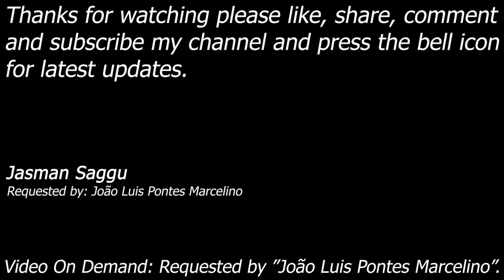WWE SmackDown! Here Comes The Pain - Roddy, Rodney & Sable vs Scott, Haire & Sgt. - Tag - João Luis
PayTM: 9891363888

Roddy Piper, Rodney Mack & Sable vs Scott Steiner, Sean O' Haire & Sgt. Slaughter

Match: Normal 6 Man Elimination Tag
Requested by: João Luis Pontes Marcelino